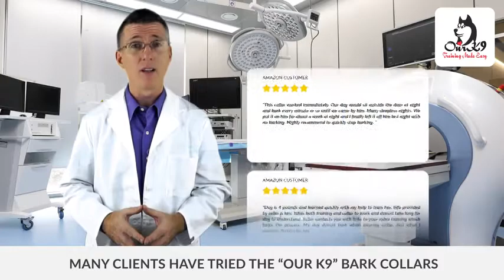Veterinary Approved Bark Collar | PuppySimply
NO SHOCK, NO SPIKY PRONGS - The Barklo Mini Anti-Bark training collar is an efficient behavior modification tool that will help you train your dog to bark less. Using a progressive correction stimulus, the device creates an association your dog will understand. Best results are achieved by following specific training advice from the user manual pages 15-17. Free of spiky prongs, it presents no risk to the health of your dog
SUITS ANY MEDIUM OR SMALL BREED - The adjustable training collar from Barklo is the best collar for small and medium dog breeds. It's tinier, lighter and more comfortable than other collars and fits any dog's neck from 5 to 19 inches, making it an ideal excessive barking deterrent for all dogs over 6 lbs
UPGRADED IMPACT - Our collar is specially designed to efficiently and safely change barking behavior in small and medium sized dogs. The combined noise and vibration creates a consistent pattern your dog understands intuitively. Dogs are quick learners - once they realize they can avoid the annoying beep and buzz they stop barking. The Barklo Mini Bark collar comes with a thorough User Guide. And if you do have any trouble, we're always available for support
WEATHERPROOF AND SLEEK DESIGN - The sensor and vibration unit is made from a solid piece of durable plastic and the collar has an adjustable strap made from comfortable Nylon. The size and the natural shape, combined with the cute smooth design, make our product the most eye catching training collar on Amazon
RECHARGEABLE - This vibration dog training collar is designed to last and the collar can be easily charged with the charging cable, included in the package. So, no more extra cash spent on batteries - just plug and play

10 Best Bark Collar For Small Dogs & Large Dogs Of 2020